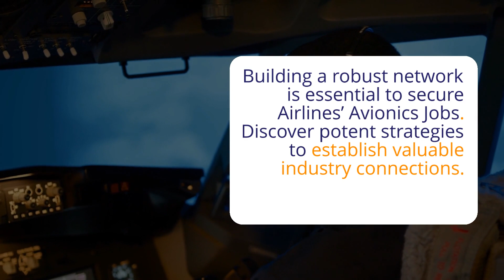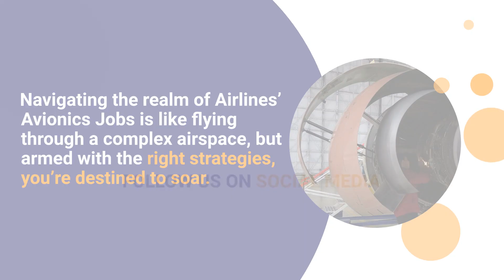Strategies for Landing Airlines’ Avionics Jobs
Ready to take your career to new heights?

 If you want a job in the fascinating world of commercial avionics, we'll show you how!

 With our strategies for landing an aviation job, you can soar through the skies and be in charge of cutting-edge avionics systems.

We'll cover everything from resumes and interviews to networking tips, so you can achieve the secure and rewarding career of your dreams.

 Come see us now and take control of your destiny – your sky is the limit!